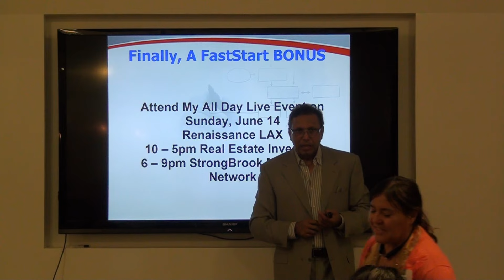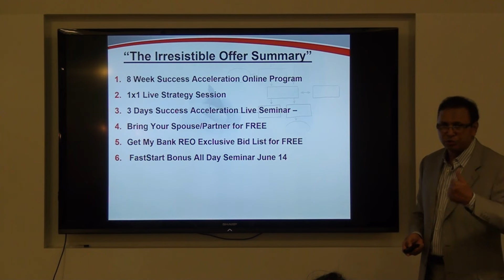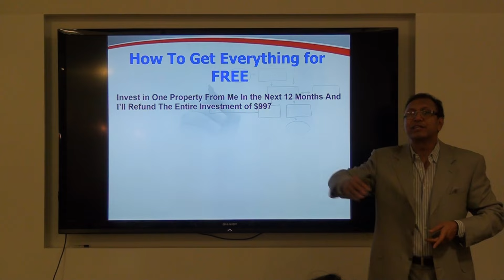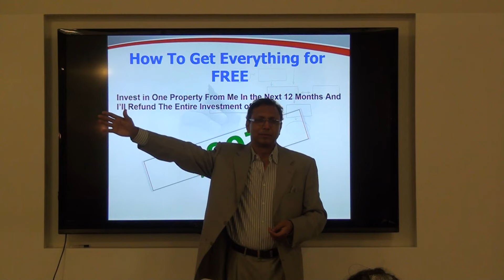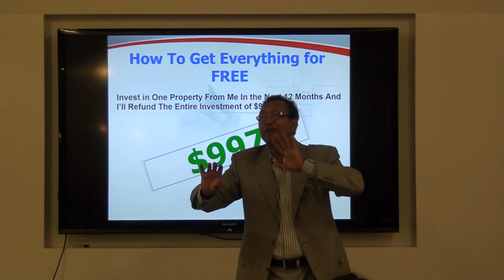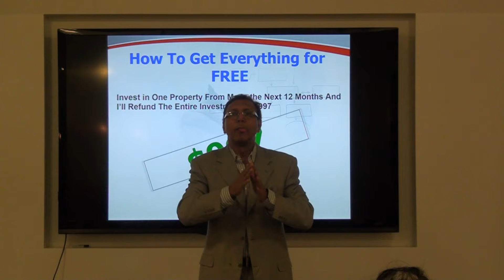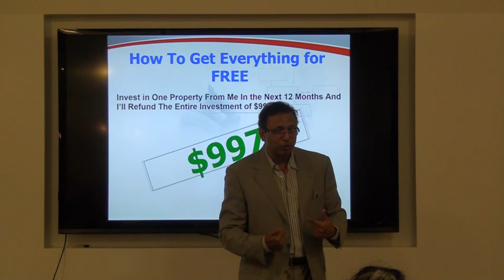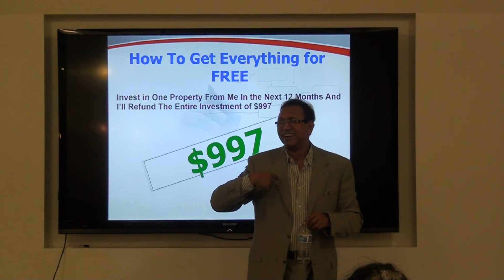Event 6/11/15 - Roger Salam (Part 9)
How To Play The BIG Boys RE Game Without Getting Crushed (Newport Beach Event)